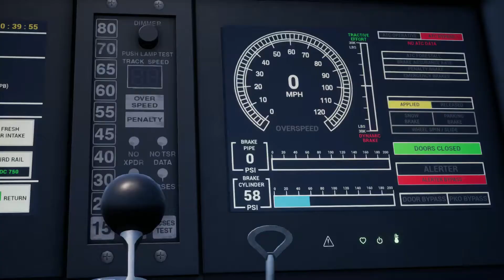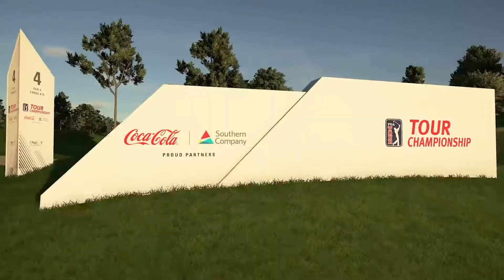New Games August 2020 Week 3 - PC PS4 & Xbox One | GamesTrack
Here Is The List Of New PC, PS4 & XBOX ONE Games Coming Out In Third Week Of August 2020.

Microsoft Flight Simulator 2020 - Aug 18, 2020 (PC)
Mortal Shell - Aug 18, 2020 (PC, PS4 & Xbox One)
Gleamlight - Aug 20, 2020 (PC, PS4 & Xbox One)
Train Sim World 2 - Aug 20, 2020 (PC, PS4 & Xbox One)
Remnant: From the Ashes: Subject 2923 - Aug 20, 2020 (PC, PS4 & Xbox One)
Battletoads - Aug 20, 2020 (PC & Xbox One)
Frostpunk: On the Edge - Aug 20, 2020 (PC)
PGA TOUR 2K21 - Aug 21, 2020 (PC, PS4 & Xbox One)
New Super Lucky's Tale - Aug 21, 2020 (PS4 & Xbox One)